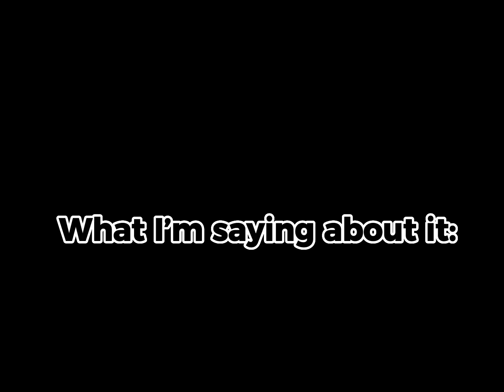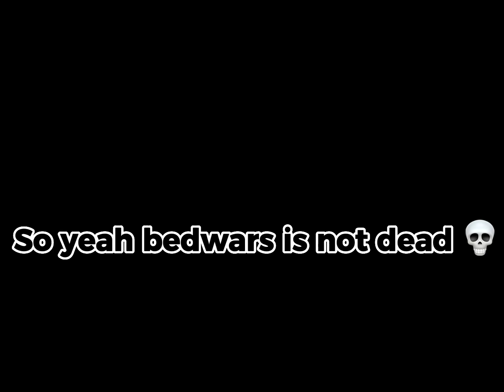Roblox Bedwars is dying The TRUTH What happened…(Quiting?)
Credits to all the ytbers that were in this video they are not my videos so pls understand that and credits to all of them